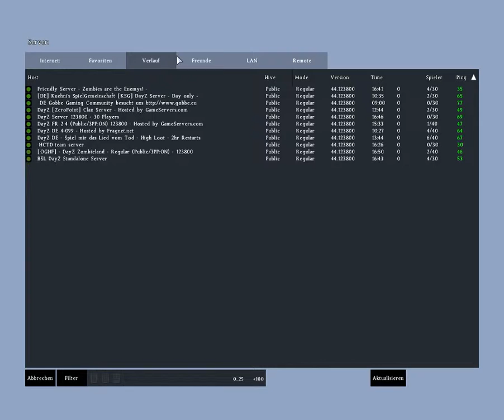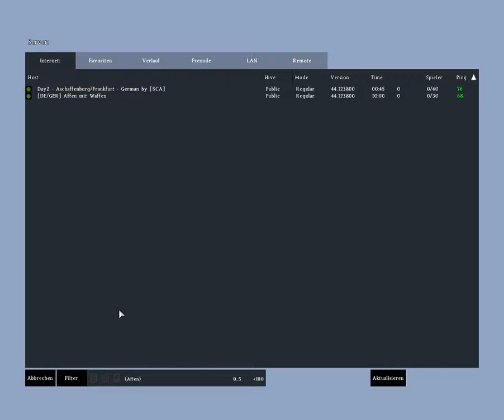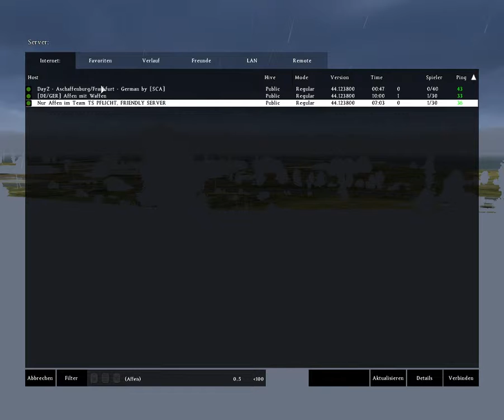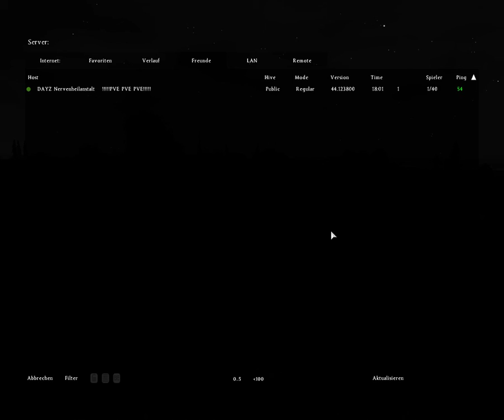Dayz Standalone - Wiedersehen#49 Lets Play DayZ